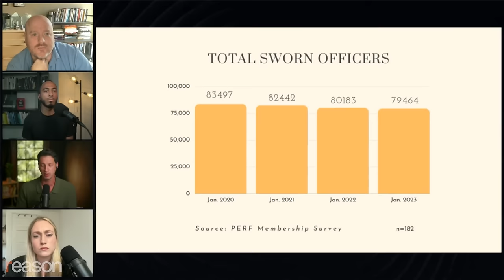Did the George Floyd protests change policing?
Watch the full replay of Coleman Hughes & Radley Balko with Zach Weissmueller & Liz Wolfe on the Just Asking Questions podcast